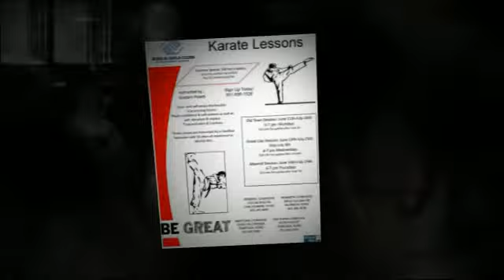KARATE @ BGCSWC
KARATE AT THE  BOYS & GIRLS CLUBS OF SOUTHWEST COUNTY